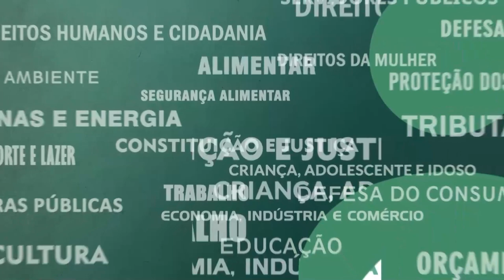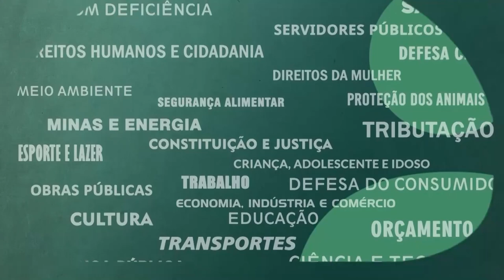Resumo Comissões - Com. Servidores - Concursos CBMERJ